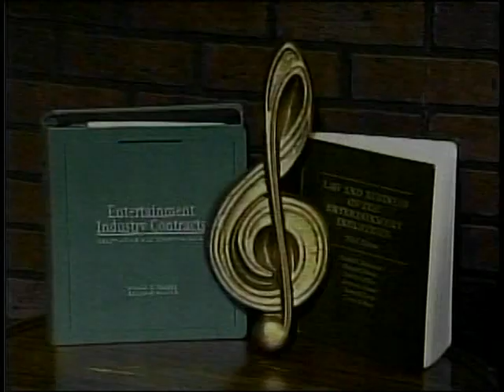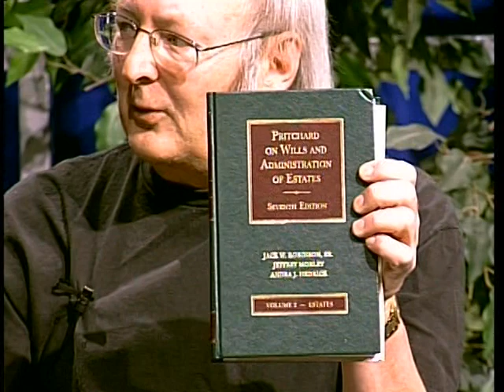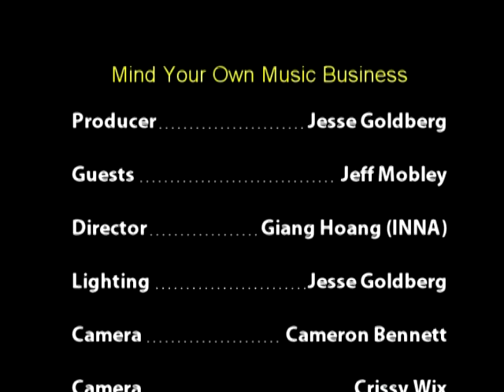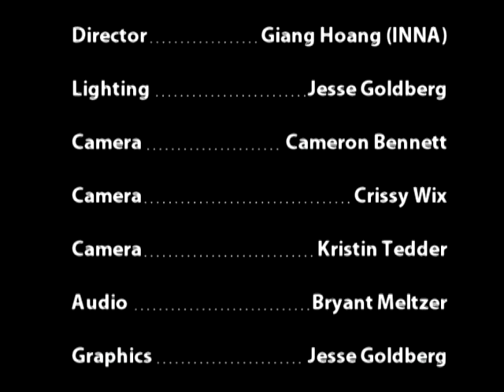3039 032a mind your own music business EP32a Jeff Mobley